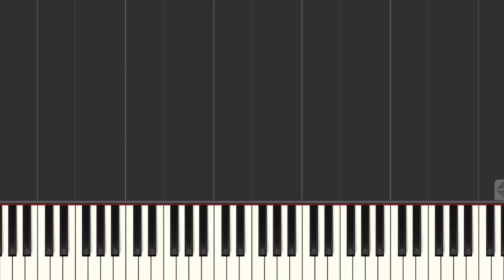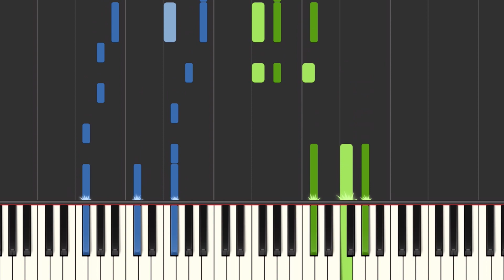最高到達点 / アニメ『ONE PIECE』主題歌 SEKAI NO OWARI ピアノ ソロ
本家様

歌詞↓

0:07
弱さを味方につけた僕は
誰よりも高く飛べるのだから
こんなところで止まってたら
無くしたものが輝かなくなる

0:21
君がどこか迷った時に
僕の心も彷徨っていたら
見つけてあげられないんだ
優しさだけじゃなくその強さも

0:36
分かってるんだ
夜明けの時さ

0:43
最高到達点にまで
一気に駆け抜けて行くから　yeah
麻痺して笑ってるんだろう
あの日々の痛みも過去だから　多分

0:58
世界を敵にしながら
崩れそうな足で踏み止まる　yeah
あと少しだけ動いてくれ
さぁ、復活だ　目醒めの時が来た　今

さぁ復活だ目醒めの時が来た　今